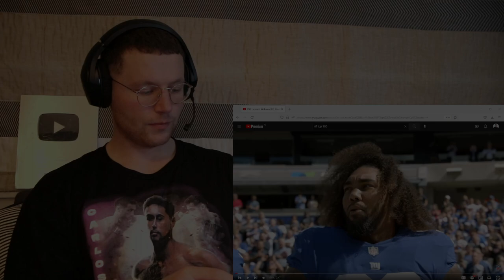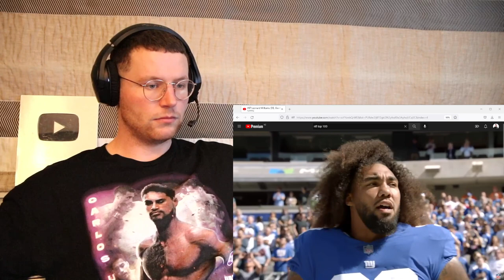Rugby Player Reacts to LEONARD WILLIAMS (New York Giants, DE) #97 NFL Top 100 Players in 2022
Name: Leonard Williams
Team: New York Giants
Position: DE
Height: 6"5" (196cm)
Weight: 302lb (137kg)
DOB: June 20 1994

Although he suffered a late-season triceps injury, Williams didn’t miss a game in ’21, racking up 81 tackles, 6.5 sacks and 14 QB hits. The injury, though, may have contributed to his down year from ’20, when the former USC star recorded 11.5 sacks and 30 QB hits. A cornerstone of the Giants defense, the 28-year-old still has two seasons remaining on his blockbuster $63 million deal signed last March.